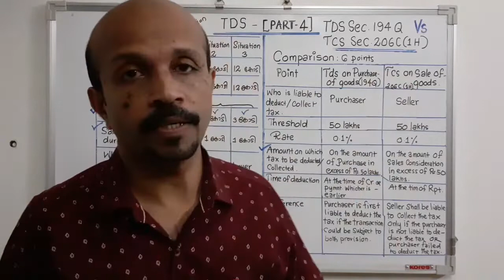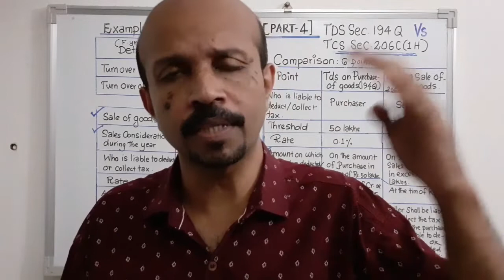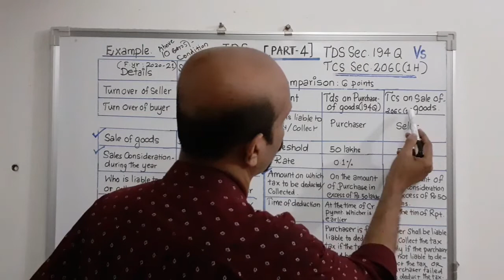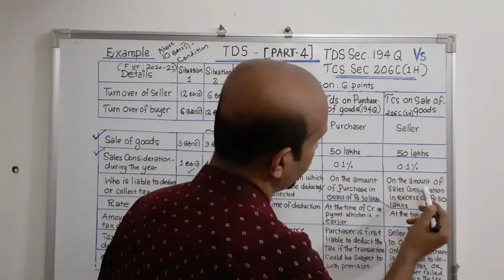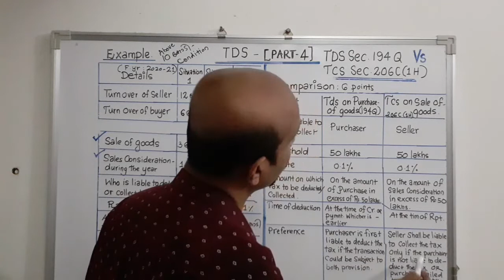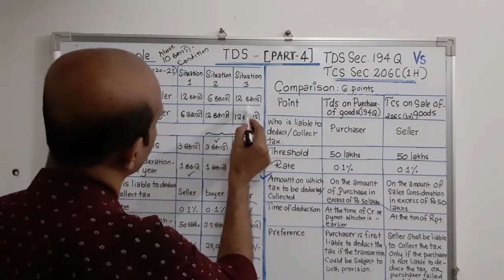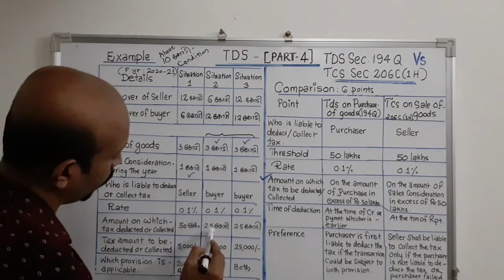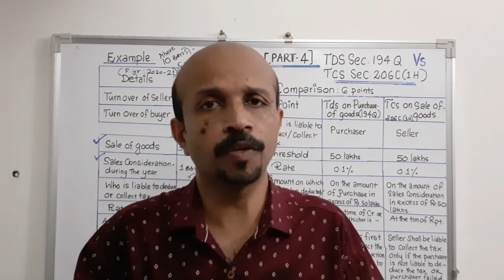TDS ON PURCHASE OF GOODS |194Q vs TCS ON SALE OF GOODS| ടി .ഡി .എസ് മലയാളം വിഡിയോ മറക്കാതെ കാണുക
In this Video, i explains about the major difference between TCS on sale of goods and TDS on purchase of goods and if both provisions are coming on a single transaction, who will deduct or collect Tax.